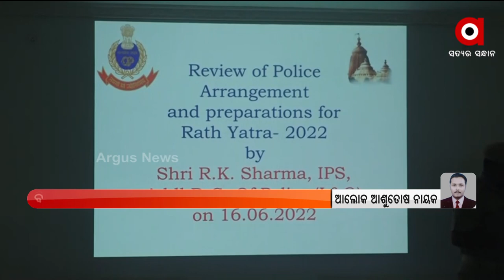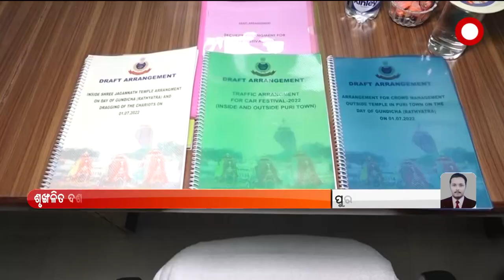Puri: Important Meeting held by the Puri Police Force Ahead of Rath Yatra 2022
Important Meeting held by the Puri Police Force Ahead of Rath Yatra 2022.